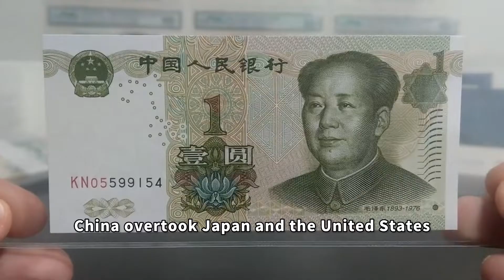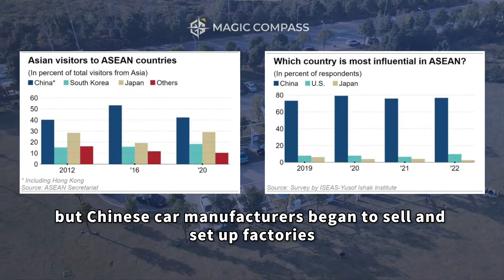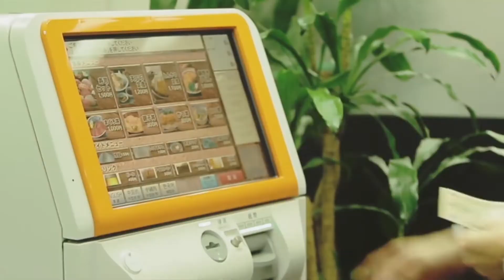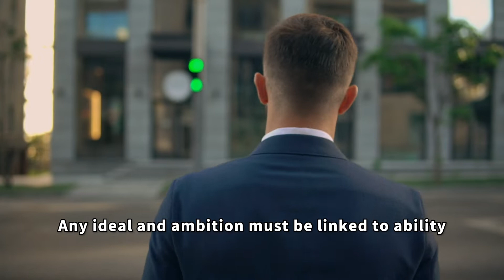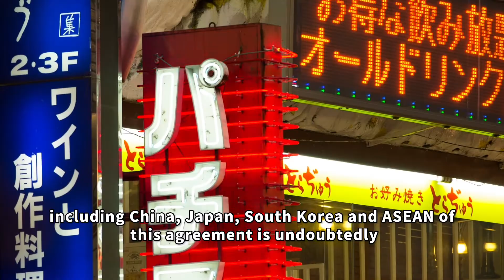JAPAN's AMBITION 02: Fumio Kishida and the IPEF | MC900.com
The United States and Japan recently announced the launch of the "Indo-Pacific Economic Framework" and issued a joint statement against China. After that, Japan became the world news headlines, why did Fumio Kishida do this? Where will Japan go next?

🏦 Why MC900? – World Leading CFD Trading Platform
🔹 Zero Commission
🔹 Demo trading feature for Beginner
🔹 Highest Leverage in 1:200
🔹 Direct Exposure to the Forex, crypto, indices, commodities market
🔹 Bank-level encryption technology secures your funds

📍 What is MC900?
MC900 is a leading CFD trading platform, offering a vast variety of financial instruments. You can buy or sell any instrument within seconds with our innovative and intuitive platform.

🔒 MC900 is regulated:
-Magic Compass Ltd. is a Cyprus Investment Firm (CIF) supervised and regulated by the Cyprus Securities and Exchange Commission (CySEC) with CIF license number 299/16 and company registration number HE341562.
-MAGIC COMPASS LTD is authorised and regulated by the Financial Conduct Authority (Reference number 771683) in the UK.
-MAGIC COMPASS LTD is authorised and regulated by the National Futures Association(NFA ID: 0547474) in the US.
-MAGIC COMPASS INTERNATIONAL CAPITAL LTD. has obtained the Money Services Business (MSB) license registration number M19214141 from the Financial Transactions and Reports Analysis Centre (FINTRAC) under the Canadian government.